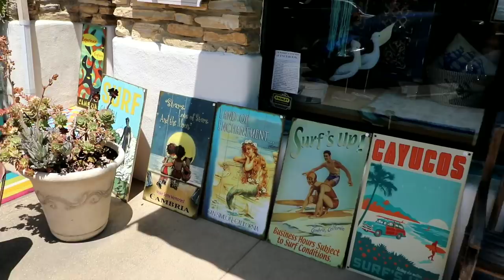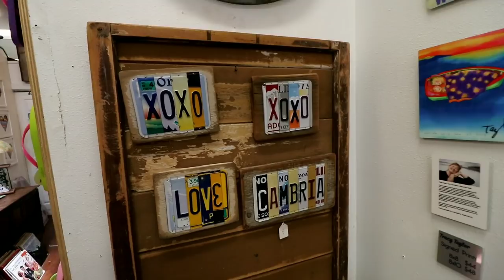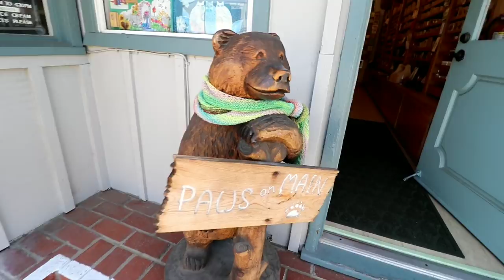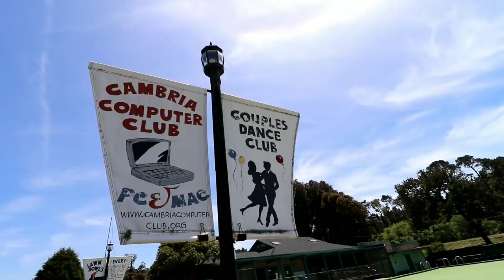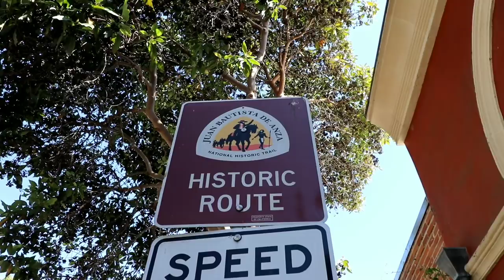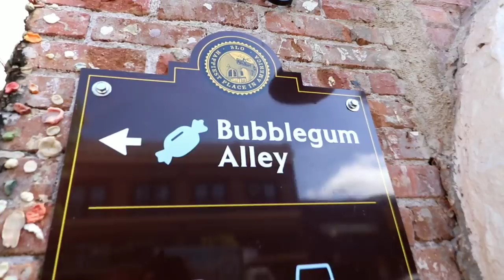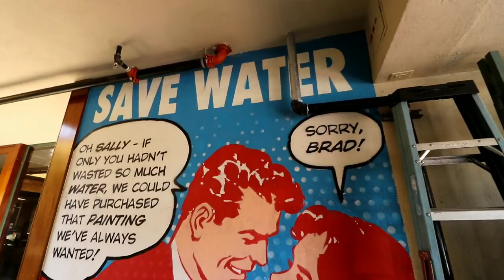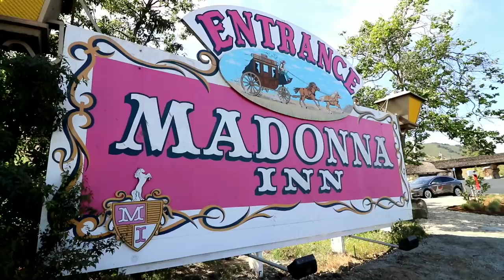Exploring the Coast | CAMBRIA & SAN LUIS OBISPO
#654 Exploring Travel Stops of CAMBRIA & SAN LUIS OBISPO - Jordan The Lion (5/22/2018)